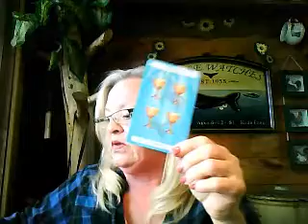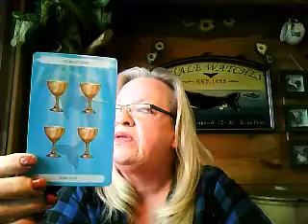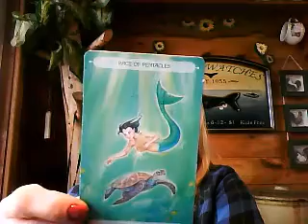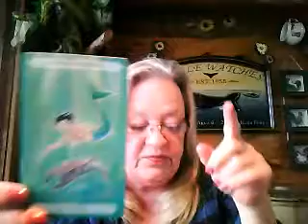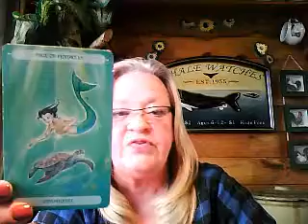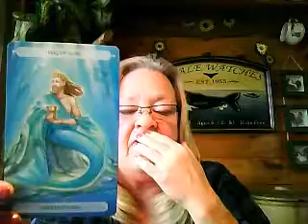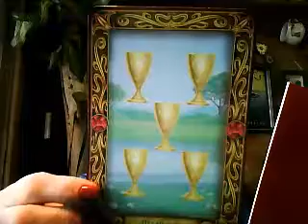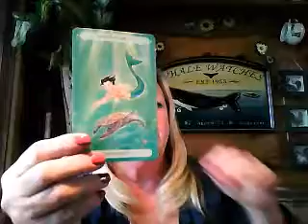Daily Focus Tarot Reading for all 12 Signs of the Zodiac for June 4th, 2016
I am an empath and a intuitive reader. These are general readings so they may mean something to you or may not hit home at all.
If you’d like a private reading that pertains to you and only you I offer private readings. I do two spreads that you can choose from., The Celtic Cross or the 7 Sisters.  You can email me directly from here at or you can go to my blog The site is bare bones as it is new but I will continue to grow it.

All readings are $50 in advance of the reading before they begin. Most readings last from 30-45 minutes. If it takes longer there is no extra charge. I will read until the cards have exhausted their messages.

I accept e-transfers or you can go to my site bayoffundyfortunes.blogspot.com where you will find credit card options.

Every time I post a video and email notification will be sent to your email.